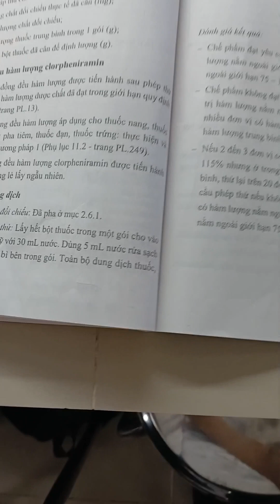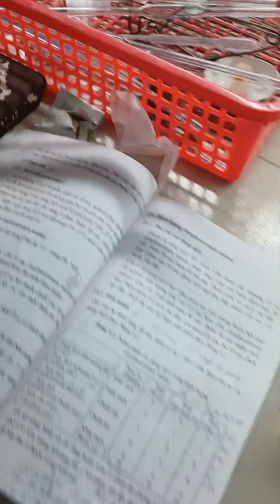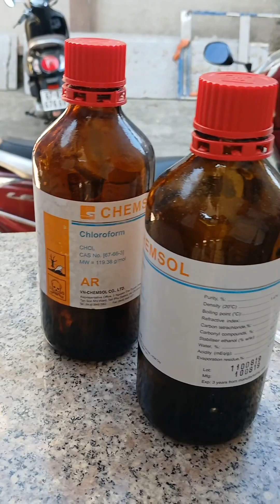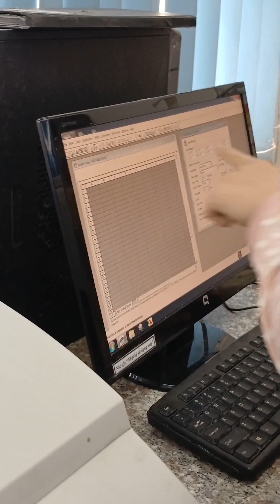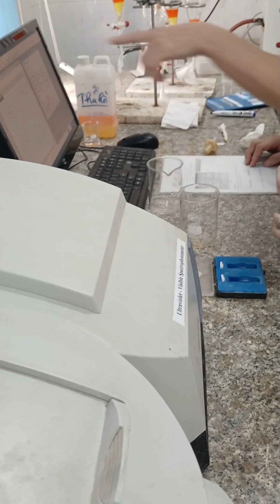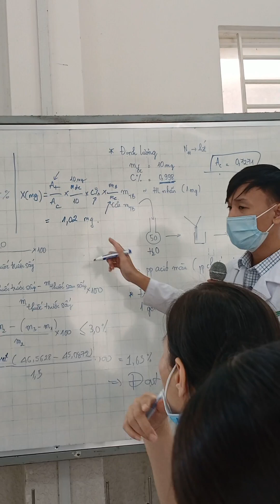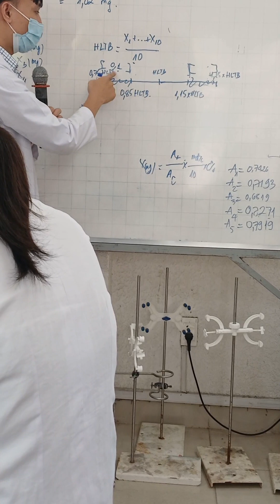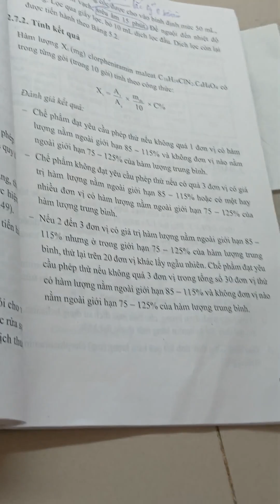THỰC HÀNH KIỂM NGHIỆM THUỐC BỘT SỦI BỌT HAPACOL 150 FLU phần 2